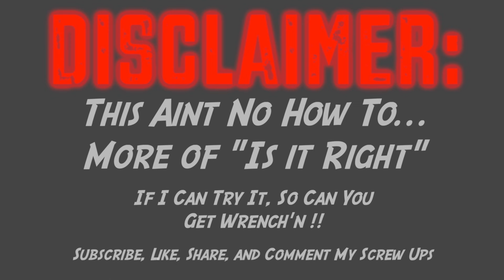A Free DIY Thats Saves $$ and the Ol' Back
Be part of the most patriotic automotive logo on YouTube!!!  We appreciate yall!!

Heck even ask your buddies, have you seen what this idiot is doing.